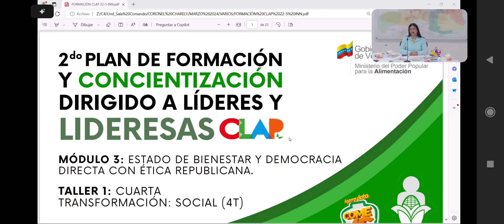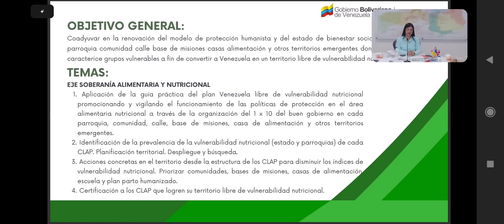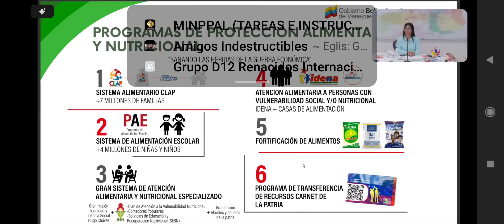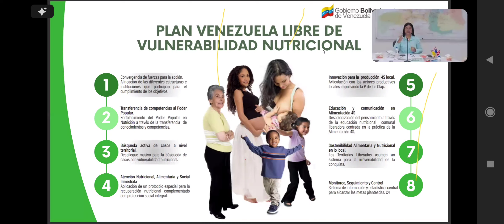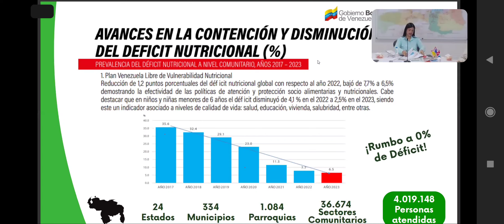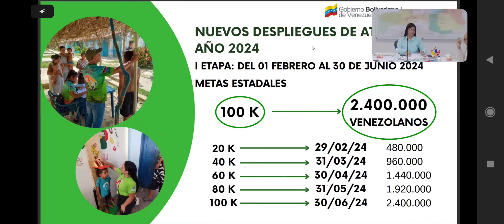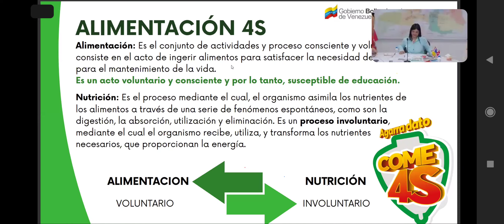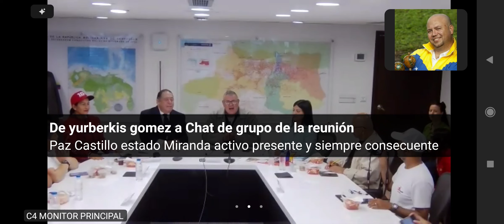3era MODULO FORMACION LIDERES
3ERA CLASE JORNADA NACIONAL DE FORMACION LIDERES (2da Parte)